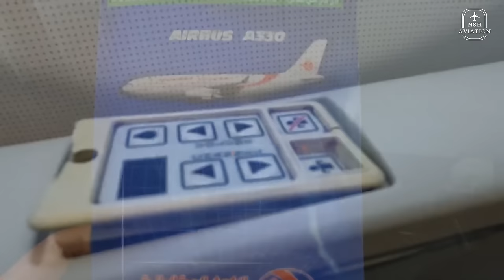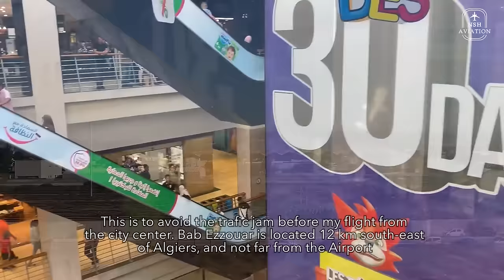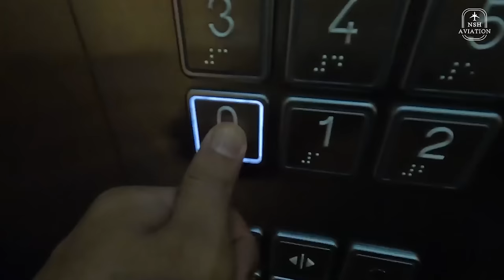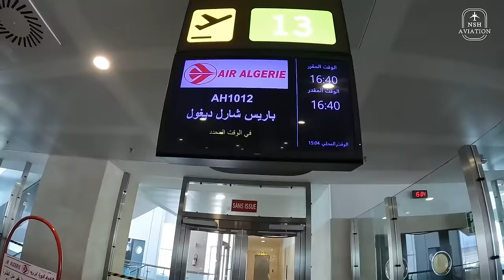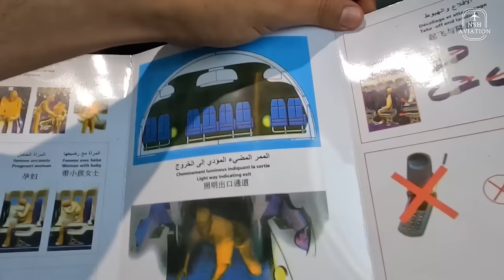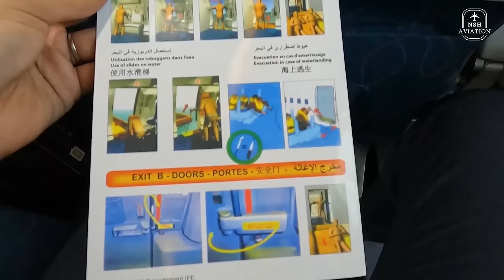Air Algerie | Algiers 🇩🇿 to Paris 🇫🇷 | Airbus A330 | The Flight Experience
Thanks for joining me to this review.

We are flying Air Algerie A330 flight from Algiers Houari Boumediene to Paris CDG airport

►Flight Details
✈Airport of Departure : Algiers Houari Boumediene Airport
✈Airline: Air Algerie
✈Seat : 32K
✈Aircraft: Airbus A330-200
✈Registration: 7T-VJY
✈Flight: AH1012
✈Arrival Airport : Paris CDG Airport